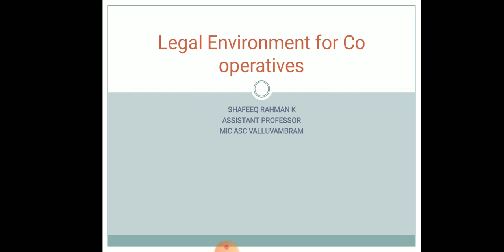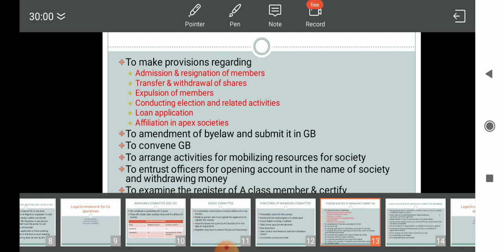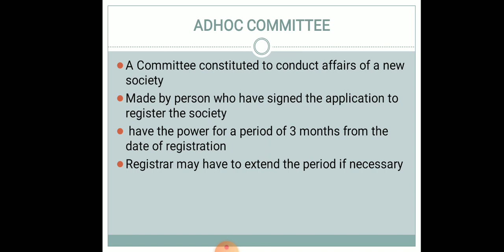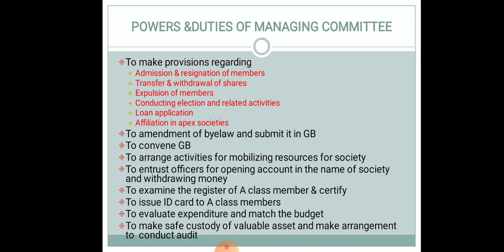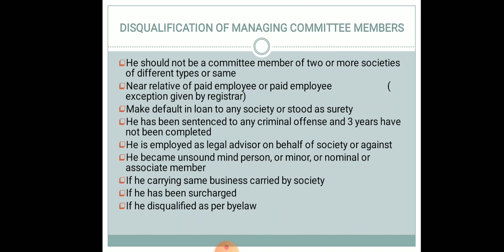Legal Environment for Co operatives Calicut University/ Kerala Psc Co operative Inspector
Managing Committee